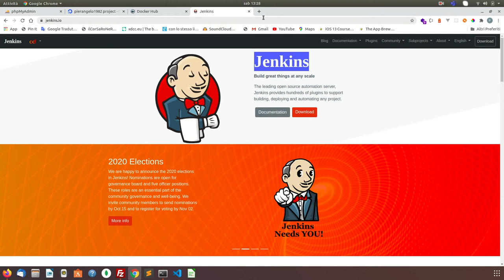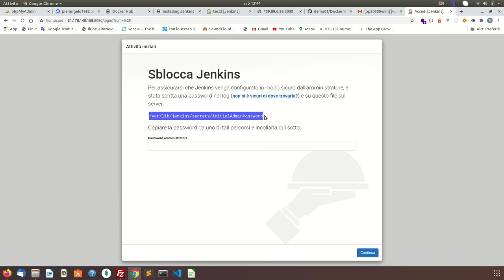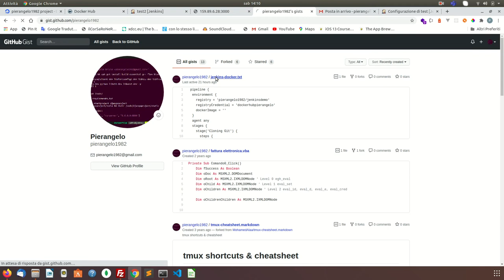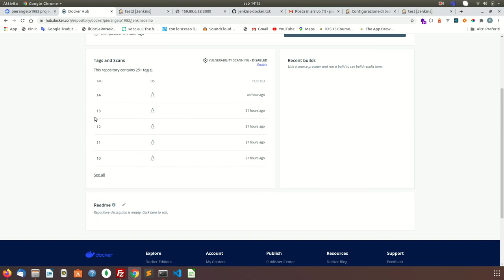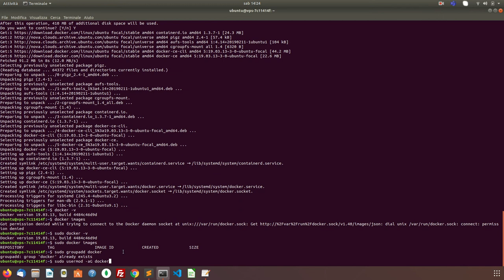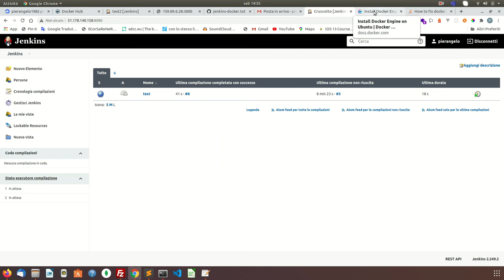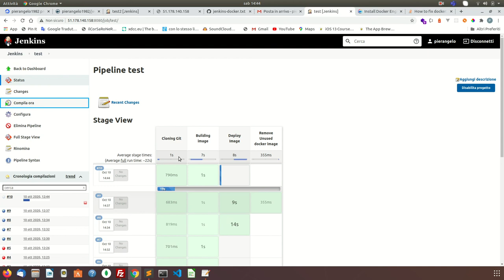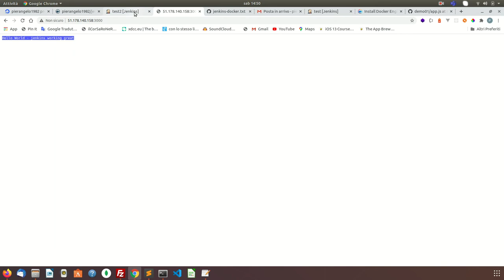Jenkins Pipeline - Creare e deployare un Docker container con Jenkins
Come creare una pipeline jenkins capace di clonare da una sorgente da git, dockerizzarla, caricarla su dockerhub e poi deployarla sul server.

In questo tutorial
1 - come installare jenkins su server ubuntu
2 - come installare docker
3 - inserire credenziali docker hub in jenkins
4 - clonare progetto da GIT
5 - creare immagine docker
6 - uplodare immagine su docker hub
7 - creare container su server.

Materiale Utile:
Codice Pipeline